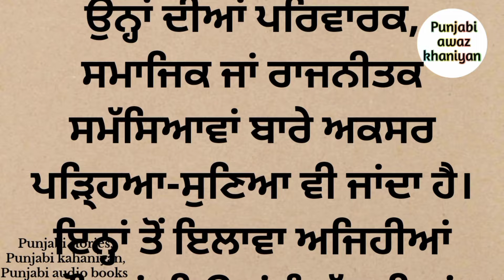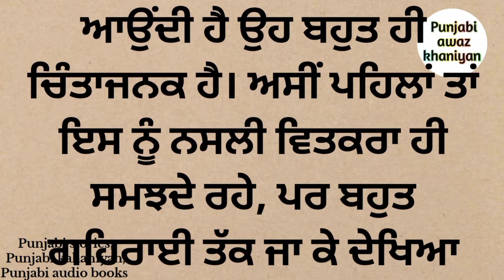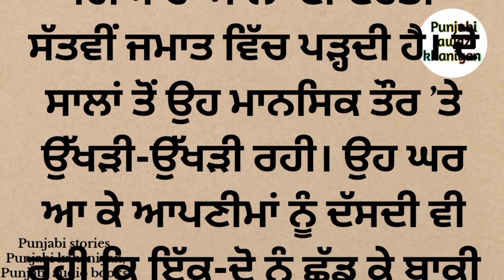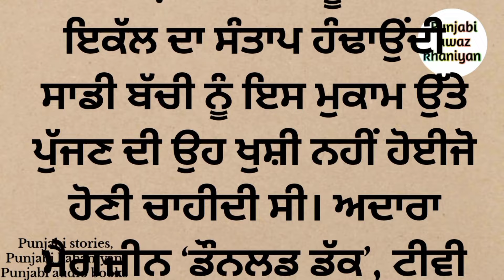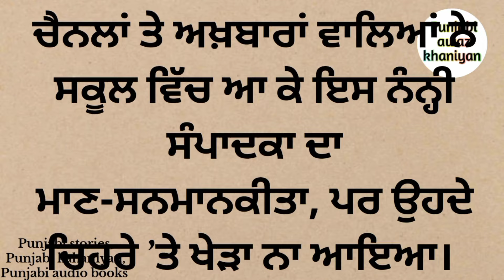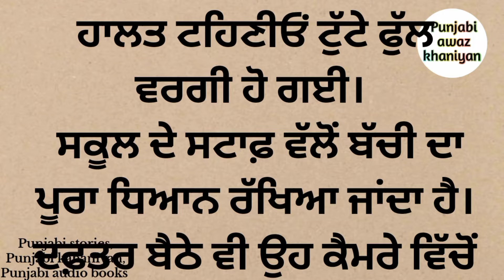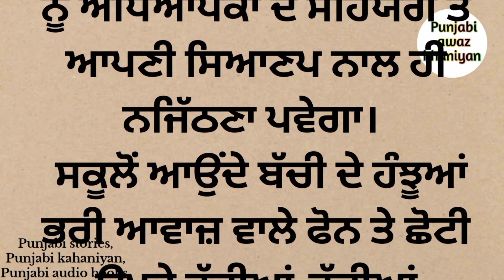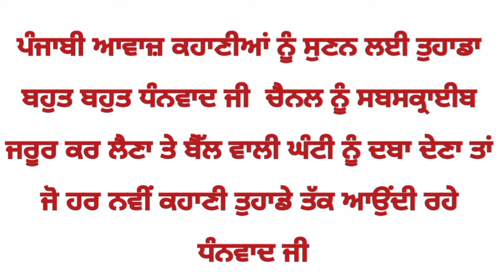ਇਹ ਕਹਾਣੀ ਨੌਰਵੇ ਰਹਿੰਦੀ ਮੇਰੀ ਦੋਹਤੀ ਦੀ ਹੈ| punjabi stories | punjabi kahaniyan | punjabi story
1. Punjabi story
2.  Punjabi stories
3. Punjabi Kahaniyan.
4. Punjabi Kahani
5. Punjabi novel
6. Punjabi novels
7.  Punjabi Kahaniya
8. Punjabi audio stories
9. Punjabi audio story
10. Punjabi audio books
11. Punjabi viral stories
12. Punjabi short story
13.  Punjabi motivational story
14. Punjabi awaz khaniyan
15. Punjabi awaz kahaniyan
16. Kahaniyan punjabi
17.  kahani punjabi
18. stories in punjabi
19. story in punjabi
20. Audio Punjabi books
21. Audio Punjabi stories
22. Audio Punjabi story.
23. Audio Books Punjabi
24. Real Punjabi stories
25. Punjabi story Real.
26. Punjabi vich kahaniyan
27.  kahaniyan punjabi vichar
28. Punjabi viral story
29. Kahaniyan Punjabi stories
30. Punjabi vich kahaniya Sunao
31.  Punjabi vich kahaniya dikhao
32. Emotional Punjabi stories
33.  Emotional Punjabi Kahaniya
34.  Punjabi love story
35. Social story in Punjabi
36.  Punjabi social Kahaniya
37. Punjabi family stories
38.  Family stories in Punjabi
39.  Punjabi New story
40. New stories in Punjabi
41.  New Punjabi Kahaniya
42. Punjabi Kahaniyan new
43.  Romantic Punjabi Kahaniyan
44. Rochak Punjabi Kahaniyan
45. Latest Punjabi
46. Audio Punjabi
47.  Punjabi audio.
48. Moral story
49. Bedtime stories
50. Punjabi video
51. Storytime punjabi
52. Punjabi stories for elders
53. How to learn punjabi
54. Learn punjabi through stories

Respected all authers and publishers